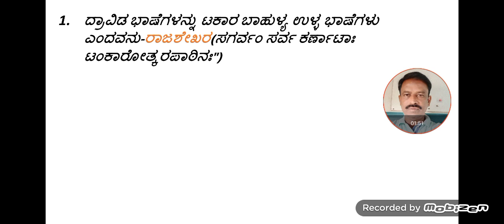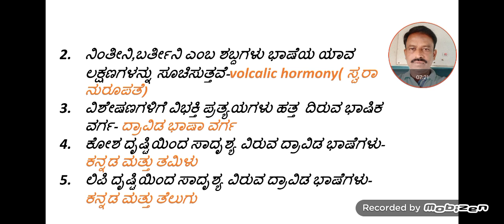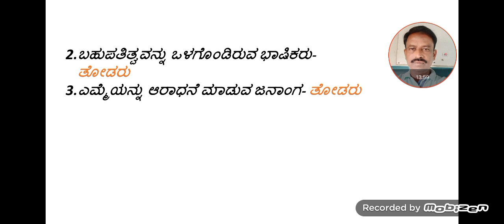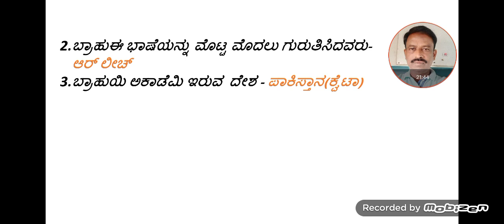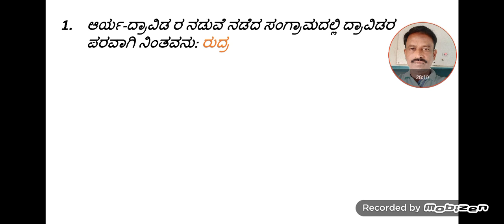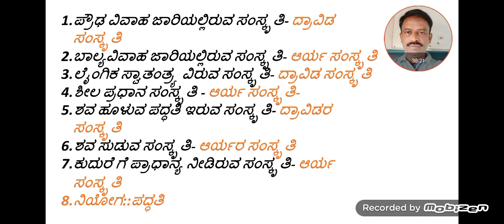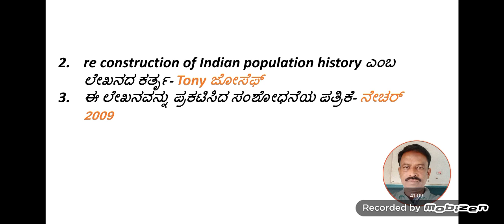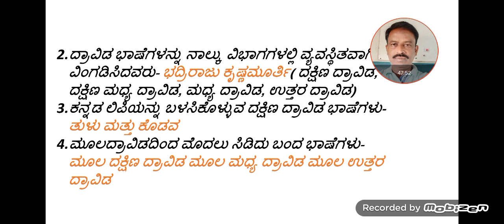ದ್ರಾವಿಡ ಭಾಷಾ ವಿಜ್ಞಾನ ವಸ್ತುನಿಷ್ಠ ಪ್ರಶ್ನೆಗಳು@ತಿರುಳ್ಗನ್ನಡ ಚಾವಡಿ ಪ್ರೊ.ಮಲ್ಲಪ್ಪ ಹೊಸೂರ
#@ತಿರುಳ್ಗನ್ನಡಚಾವಡಿ